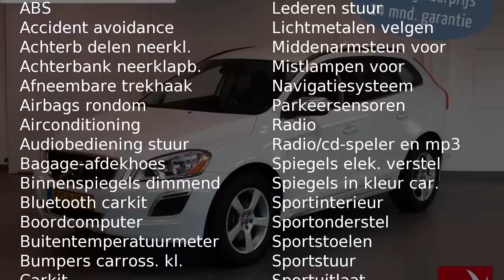Volvo XC60 D5 AWD R-Design - Navigatie - Trekhaak - AUT